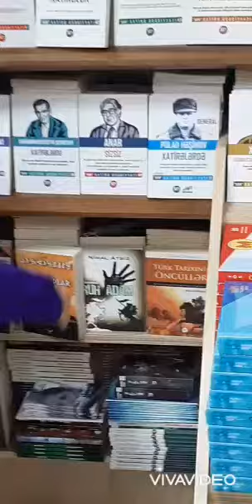27 Nisan 2021